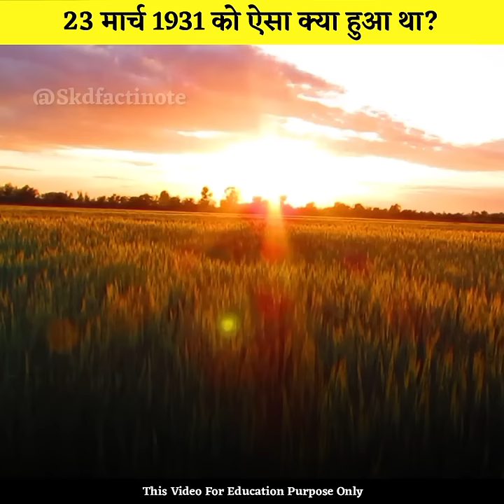शहीद भगत सिंह जी के बारे में दिल दहला देने वाली वीडियो | Facts In Hindi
Hello Everyone!
Welcome to SKD Factinote
A youtube channel where you will get to see Amazing Facts, Motivation Story, mysterious, information of the country of world.

Note :-
All Videos On This Channel For Education Purpose Only.